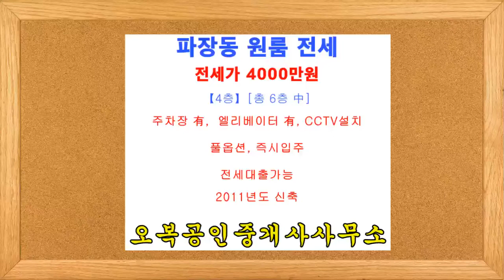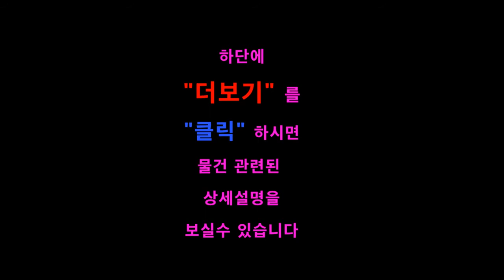【 전세가 4000만원 】 애완견 가능한 수원 장안구 파장동 원룸 전세 오복부동산(방포유) [상담전화 ]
애완견 가능한 수원 장안구 파장동 원룸 전세 - 오복부동산(방포유)

★ 전 세 가 - 4000만원

★ 옵션 - 에어컨 냉장고 세탁기 전기쿡탑 전기레인지 TV 신발장

★ 관리비 5만원 - 인터넷,유선비,수도료,공동전기료,엘리베이터비,청소비,정화조비포함

★ 파장시장인근에 있는 신축 원룸입니다

★ 주차장 有, 엘리베이터 有, CCTV설치완료

★ 1층 출입문 - 자동보안문설치

★ 매물위치 -【파장동】 파장시장인근, 1번국도인근

◇ 주  변  환  경 ◇

＊ 홈플러스 아울렛 CGV 등 인근에 산재하고 있어 주거생활이 편리

＊ 서울 사당 강남 성남 분당 등 30분소요 광역버스 수시운행

＊ 안양 의왕 오산 동탄 방향으로 대중교통 수시운행

＊ 수원역 성대역 화서역 인계동 매탄동 등 수원 전지역으로 대중교통 수시운행

＊ 광교산,만석공원이 인근에 있어 운동,산책하기 좋은 위치에 있어요

＊ 북수원 IC(영동고속도로)에서 차량으로 5분거리에 위치

＊ 파장시장이 인근에 있어 생활용품 구입이 편리

 ▶구)알파약국 정류장
＊마을버스 : 2-1

 ▶벽산블루밍아파트 정류장

 ▶한국가스안전공사 정류장
＊일반버스 : 25, 25-2, 25-5, 27, 30, 30-1, 300-1, 310, 777, 900
＊광역버스 : 2007, 3000, 7770
＊좌석버스 : 300

 ▶동남아파트, 북수원시장(구 파장시장) 정류장
＊일반버스 : 5-1, 5-2, 92, 98, 99, 990, 999-1
＊광역버스 : 1009, 7780
＊마을버스 : 21

빌라,주택,아파트,원/투룸 등 매매(분양) 및 임대(전/월세) 전용 홈페이지

상가, 사무실, 토지 등 매매 및 임대 전용 홈페이지

   “구 독” 신청하시면 매일 업로드되는 물건을 실시간으로 확인가능

감사(感謝)합니다